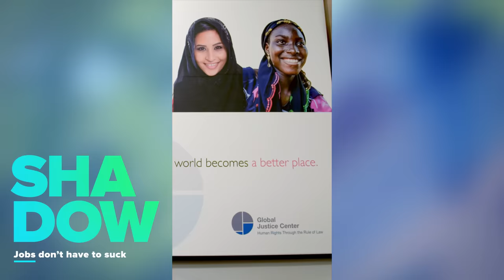Shadow: NYC Teen Shadows a Human Rights Lawyer for a Day [Law Careers]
Jeremiah knows he wants a future in helping others. He’s dedicated to fighting for equal rights and making the world a better place for all. To explore his passion, he’s shadowing a successful international human rights lawyer named Akilah. Together Jeremiah and Akilah hustle across NYC, go behind the scenes at her office, and talk about what it really takes to make it in the legal world. Will Jeremiah choose to pursue a law career? Find out on this episode of SHADOW.